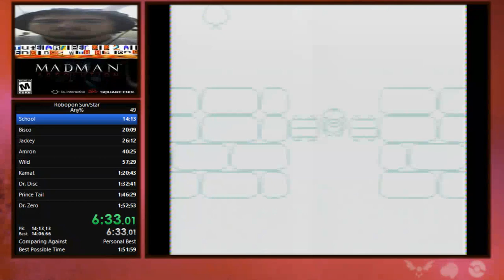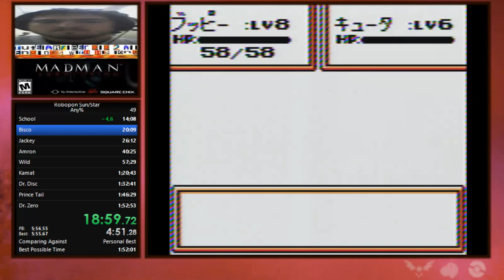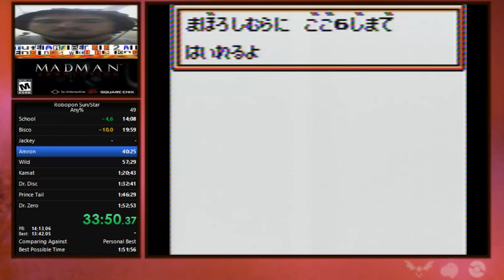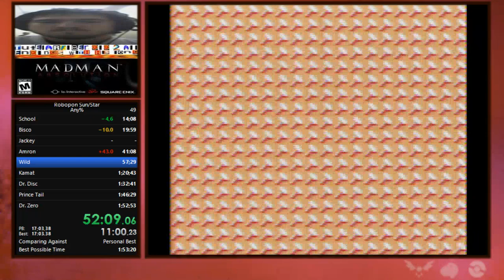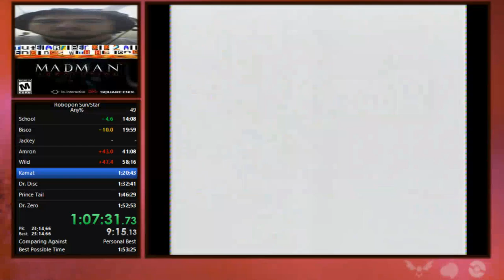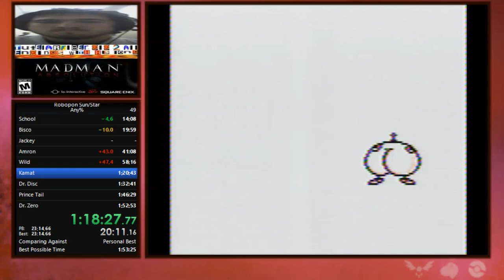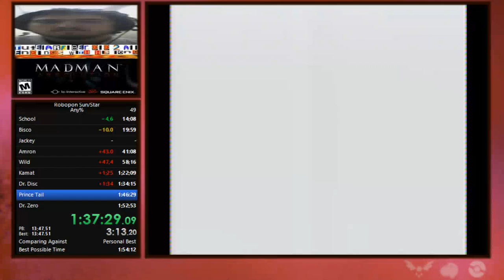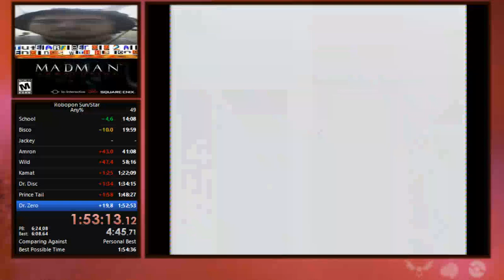Robopon Sun/Star Any% Console PB 1:54:35